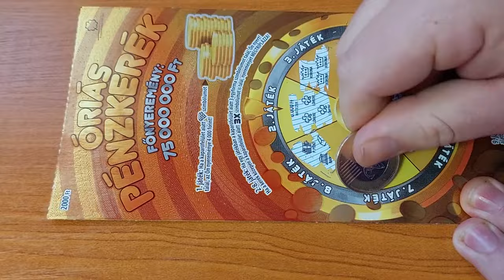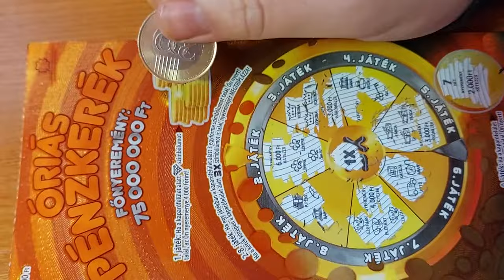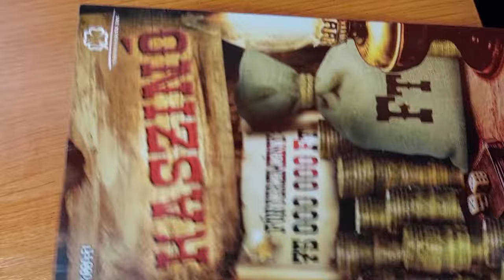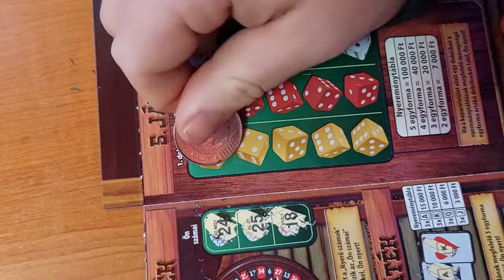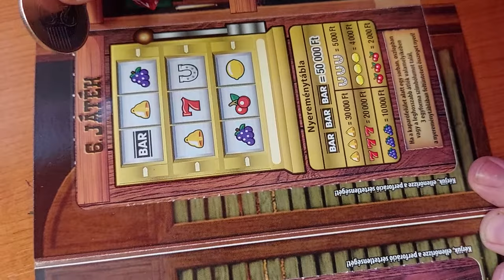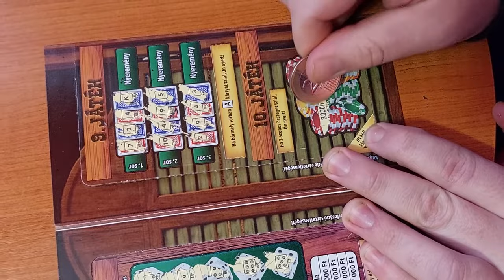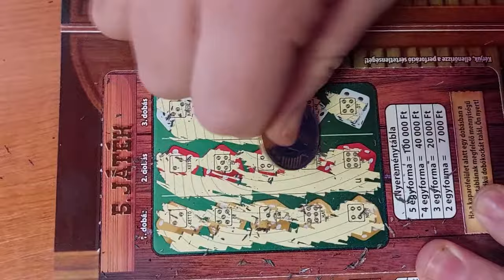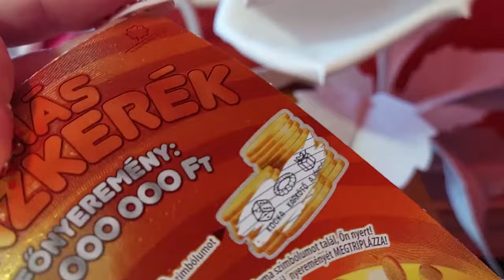Igen létezik nagy nyeremény ! - I. sorsjegyes videóm.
Legelső sorsjegy kaparásunk a csatornán. Hogy tartsam a kamerát, mit is mondjunk, tetszeni fog,,,Bocsi a bénázásért,de hidjétek el a végén már annyi nyeremény volt a sorsjegyen, hogy nem is számított csak az öröm. Gondold el első sorsjegyes videónkban nyerünk egy csomót, ezt álmunkban sem. Csatorna TAGSÁG jelentkezés:

Tartalom:
Videóban szereplő magyar sorsjegyeket a tartalom készítő vásárolta és kaparta le videóban.

Videóban látható Gigavirágos képek és hátterek 100%-ban a Gigavirág saját készítésű termékei. Gigavirág csatorna bővítéséből keletkezett a @gigaviragszerencse csatorna.